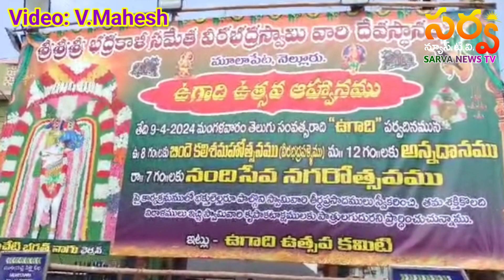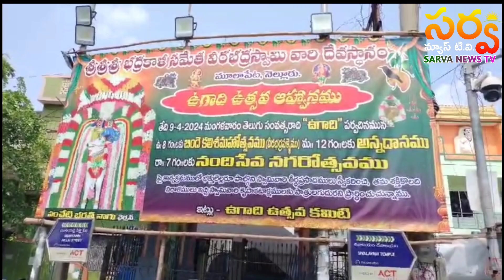veera bhadra swamy uthsavam